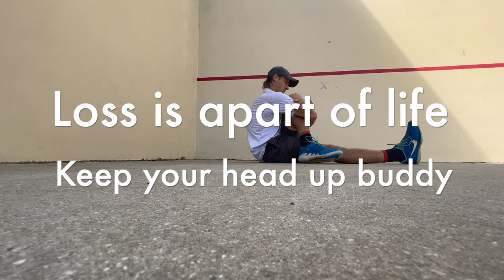They saved __??? Match points (PRO SEMIS vs Ryler DeHeart, Megan Fudge)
VLOG STYLE - Episode 6:  Shelby Bates and I embark on a journey to Win this tournament.  We are closer than I have ever been to winning a pro tournament.

Round of 16: W vs Brandon Johnson, Marcela Donatoni (11)
Quarter-Final: W vs Federico Staksrud, Christa Gecheva (3)
Semi-Final: L vs Ryler DeHeart, Megan Fudge (2)
Back Draw Semi-Final: W vs Milly Rane, Pablo Tellez (4)
Back Draw Final: L vs Federico Staksrud, Christa Gecheva (3)